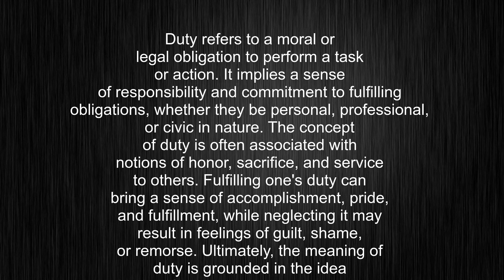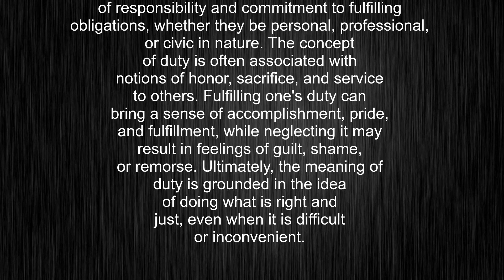What's the meaning of "duty", How to pronounce duty?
This video tells you what "duty" means, how to pronounce it, provides a pronunciation guide and an accurate definition.
00:00 Pronunciation
00:21 Meaning

- What is the meaning of duty
- How to say duty
- What is the definition of duty
- How to pronounce duty

Visit our free audio/video dictionary tutorial to learn how to correctly pronounce words/names and to learn their meanings, definitions, just like duty definition and meaning in Merriam-Webster, duty definition and meaning in Collins English Dictionary, duty definition and meaning in The Oxford English Dictionary, duty definition and meaning in Longman Dictionary of Contemporary English, duty definition and meaning in Cambridge Advanced Learner's Dictionary, and more.